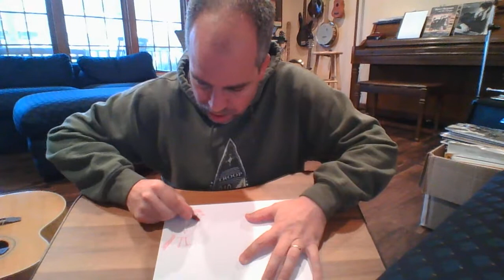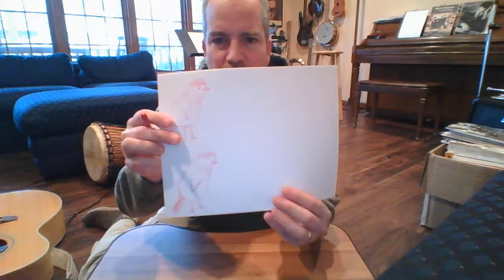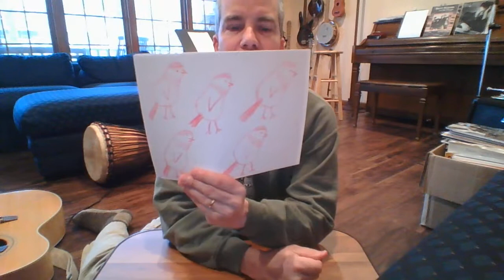Kindergarten 5 little Chickadees